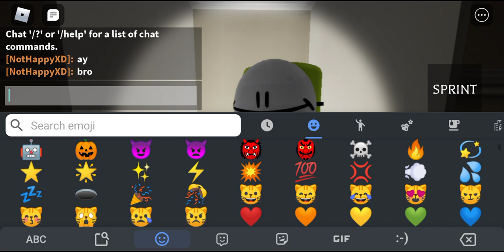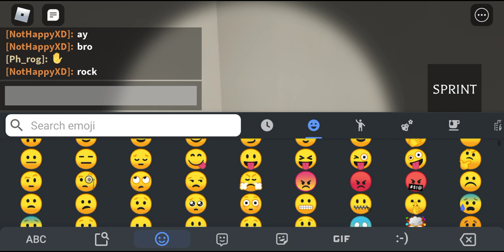The Mimic Part 2 (again. feat. Happy XD)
i think this is the 1st clip